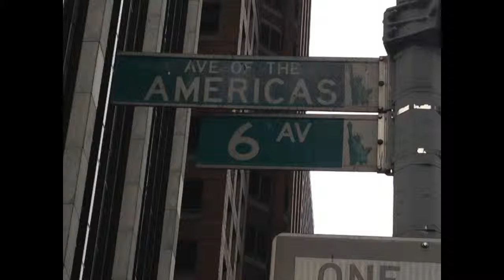Wallflowers - Sixth Avenue Heartache (FULL JC COVER)